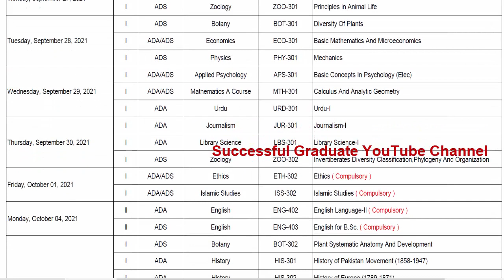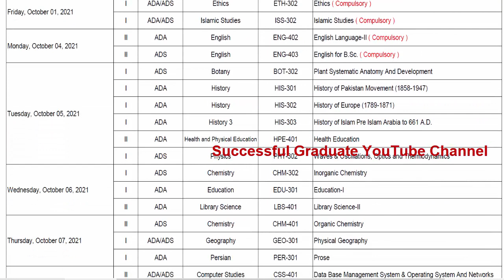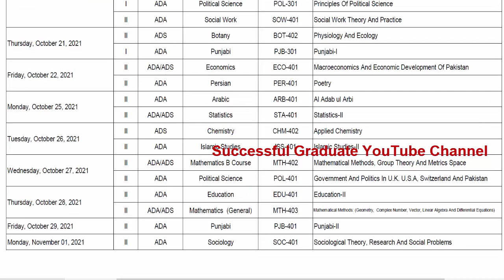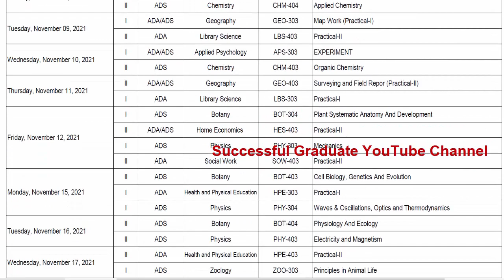Breaking News BA/BSC/ADP Part 1 & 2 Official Date Sheet 2021 Annual Exams 2021 Date Sheet 2021 GCUF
BA, BSC & ADP | M.A/MSC | B.COM/ADC